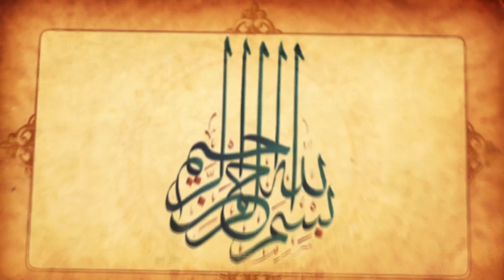Surah Al Kafirun (109) with Farsi Dari Persian translation